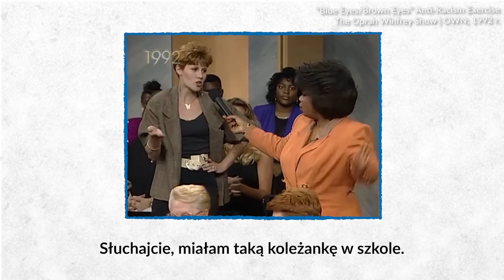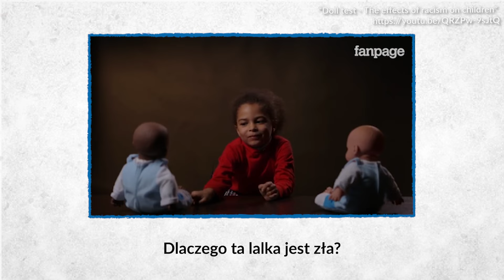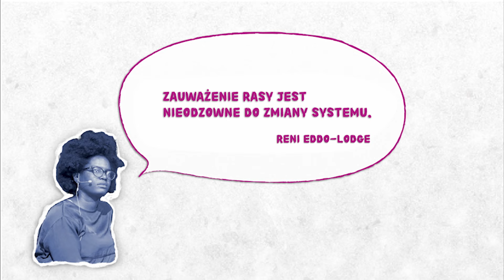Biały przywilej | PAH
To czwarty z naszych filmów, w których przyglądamy się narracjom o świecie. Tym razem poruszamy temat białego przywileju oraz przyglądamy się nieco szerzej zjawisku rasizmu, wykraczając poza akty fizycznej agresji. Jakie konsekwencje w codziennym życiu ma ciemny kolor skóry? Co białe osoby mogą zrobić ze swoim przywilejem koloru skóry? M.in. na te dwa pytania szukamy odpowiedzi.

Odwiedź stronę przeczytaj dodatkowe artykuły, posłuchaj podkastów i zapoznaj się z wynikami naszego badania narracji na polskich vlogach podróżniczych. Więcej o naszych działaniach edukacyjnych przeczytasz na stronie

reżyseria i montaż: Maciej Rotowski
scenariusz: Maciej Rotowski, Joanna Pankowska, Łukasz Bartosik
grafiki: Katarzyna Moszczyńska
animacje: Rafał Felak
prezenter: Wojtek Rotowski
kierowniczka produkcji: Edyta Bełza
postprodukcja dźwięku: Jan Rotowski

Film powstał w ramach projektu „Włączamy Nowe Narracje o Świecie”, który realizowany jest z dotacji programu Aktywni Obywatele – Fundusz Krajowy finansowanego przez Islandię, Liechtenstein i Norwegię w ramach Funduszy EOG.